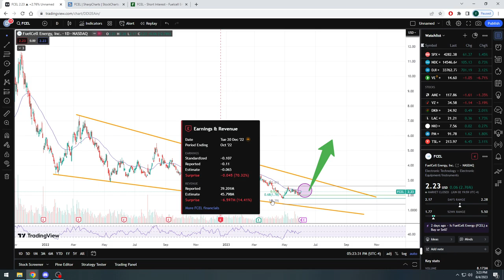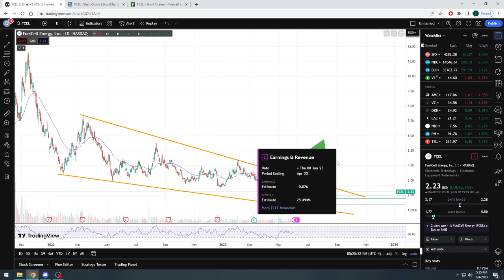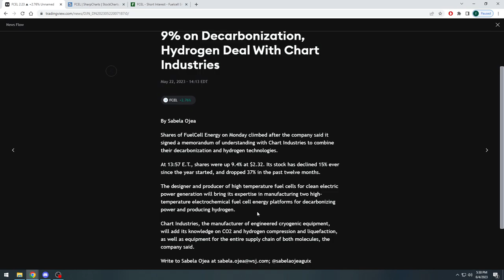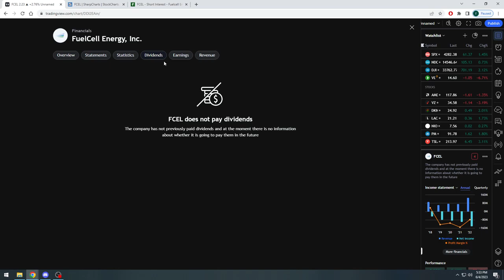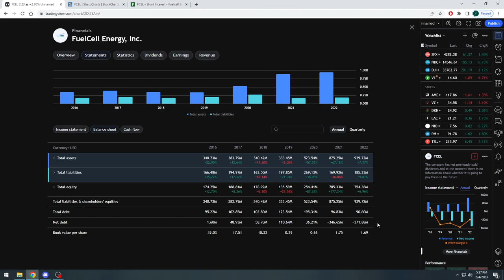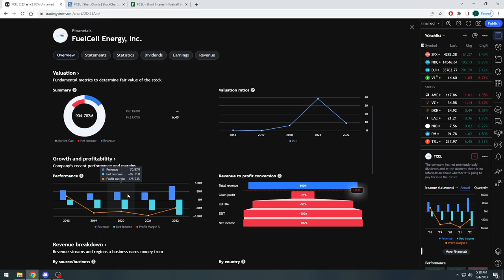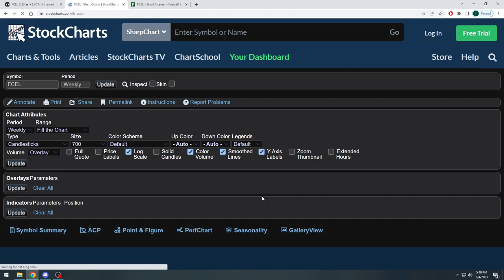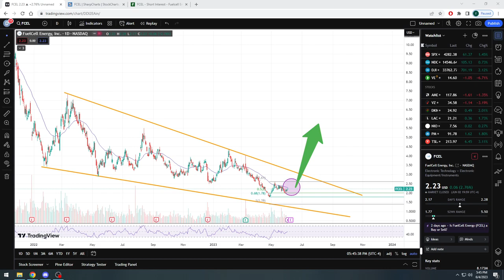Can FuelCell stock ($FCEL) charge up?! 🔋 Or is it going to short itself out?! 📉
Did a quick overall analysis on FuelCell Energy Inc. stock ($FCEL) giving my opinion on a company that I feel has been struggling and is very inconsistent.  The stock keeps slipping but they are reporting earnings June 9th so we'll keep an eye on this one 🧐